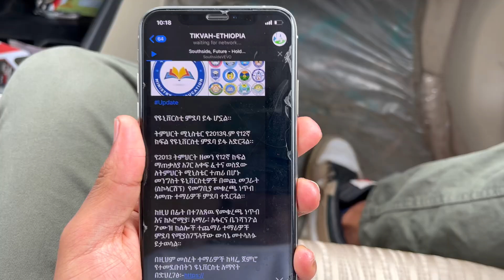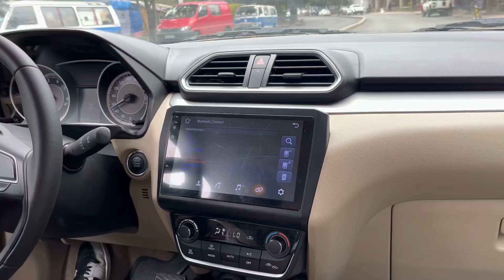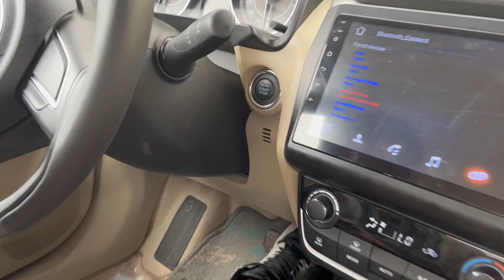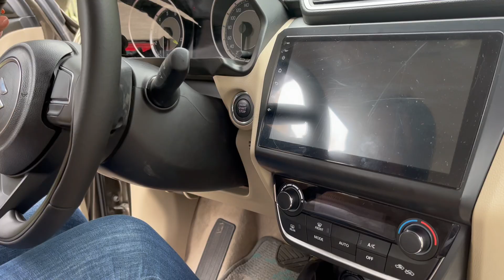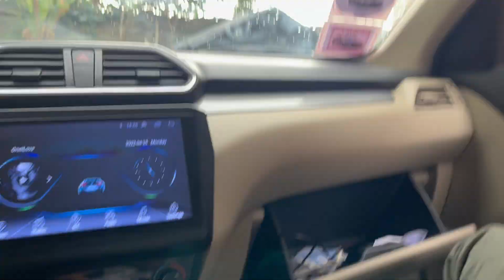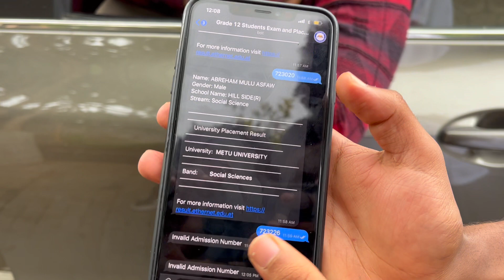መንግስት ማያቀው ዩኒቨርሲቲ ደረሰን